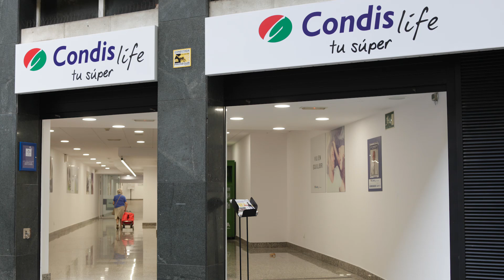Condislife tu súper: Lo mejor del súper con lo mejor del mercado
Condislife tu Súper, un gran supermercado que combina lo mejor del súper (variedad, elección, amplitud, orden y precio) con lo mejor del mercado (producto fresco, sensorialidad y trato personal).
Un mercado de frescos de verdad, con la calidad y el precio que te gustan, sin olvidar las innovaciones tecnológicas para que nuestros frescos se mantengan en las mejores condiciones.